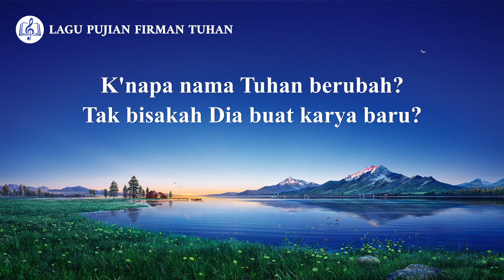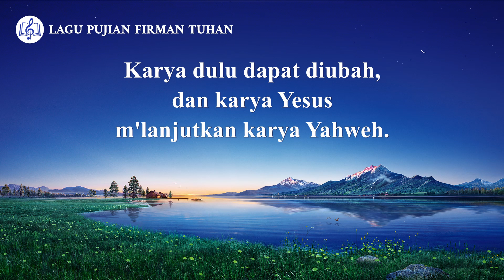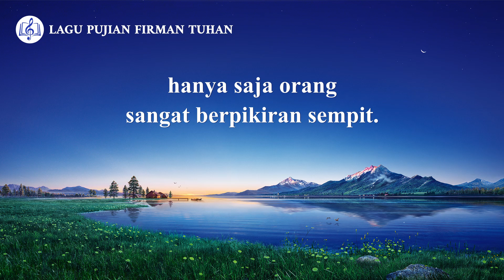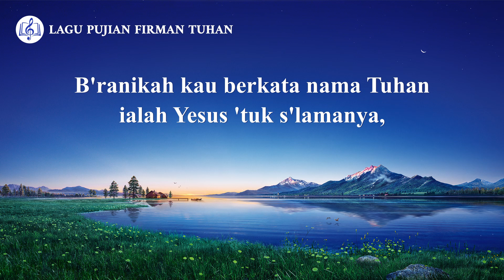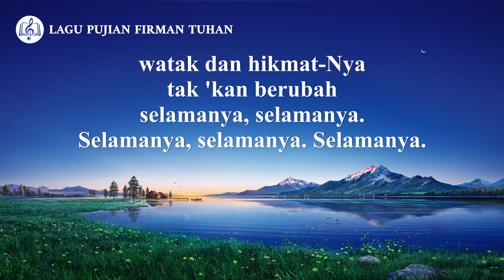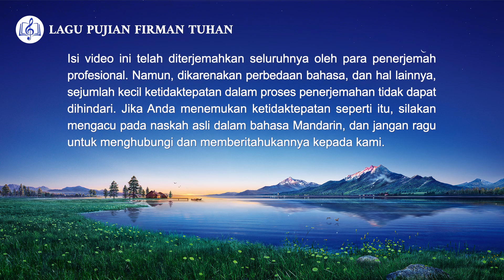Lirik Lagu Rohani Kristen - Beranikah Kau Menyatakan Nama Tuhan Tidak Pernah Dapat Berubah?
Jika Anda memiliki pertanyaan yang ingin Anda cari, silakan hubungi kami melalui cara berikut: WhatsApp

Lirik Lagu Rohani Kristen 2020 - Beranikah Kau Menyatakan Nama Tuhan Tidak Pernah Dapat Berubah?
Ⅰ
Beb'rapa berkata nama Tuhan tak b'rubah.
Lalu, kenapa Yahweh jadi Yesus?
Dinubuatkan Mesias akan datang,
lalu kenapa Yesus yang datang?
K'napa nama Tuhan berubah?
Tak bisakah Dia buat karya baru?

Tuhan 'kan tetap Tuhan.
Walau karya-Nya berubah,
watak dan hikmat-Nya
tak 'kan berubah selamanya.
Walau nama-Nya berubah,
watak dan hikmat-Nya tak 'kan berubah
selamanya, selamanya.
Ⅱ
Karya dulu dapat diubah,
dan karya Yesus m'lanjutkan karya Yahweh.
Tak bisakah karya yang lain
mengikuti karya Yesus?
Jika nama Yahweh dapat diubah jadi Yesus,
tak bisakah nama Yesus diubah?
S'mua ini tak aneh;
hanya saja orang sangat berpikiran sempit.

Walau karya-Nya berubah,
watak dan hikmat-Nya
Walau nama-Nya berubah,
watak dan hikmat-Nya

Jika percaya nama Tuhan hanya Yesus,
pikiranmu terlalu sempit.
B'ranikah kau berkata nama Tuhan
ialah Yesus 'tuk s'lamanya,
bahwa nama Yesus yang mengakhiri Zaman
Taurat dan juga zaman akhir?
Siapa berkata anug'rah Yesus
dapat mengakhiri zaman?

Walau karya-Nya berubah,
watak dan hikmat-Nya
Walau nama-Nya berubah,
selamanya, selamanya.
Selamanya, selamanya. Selamanya.